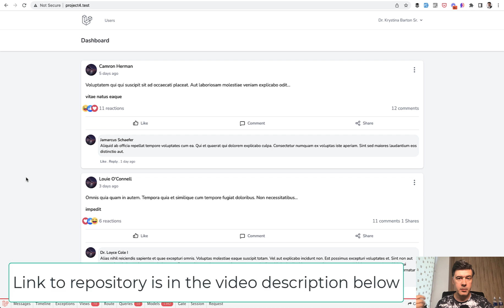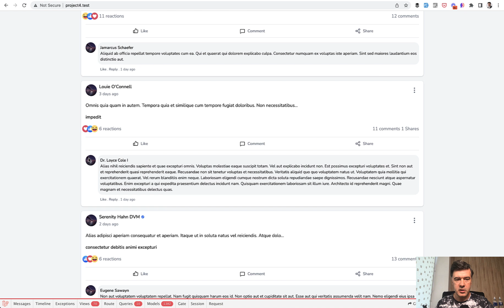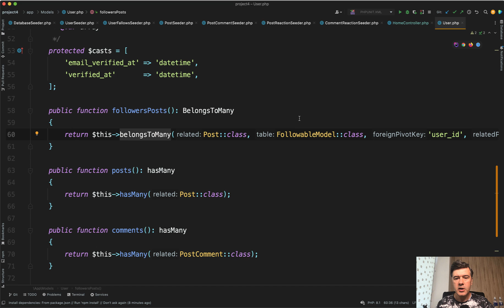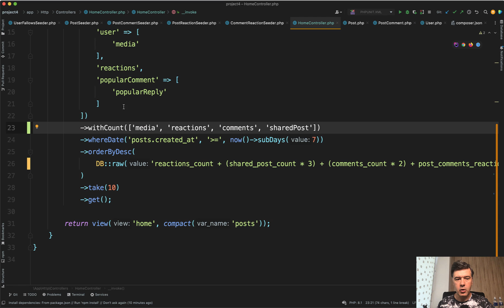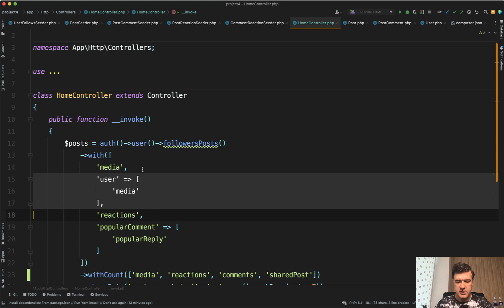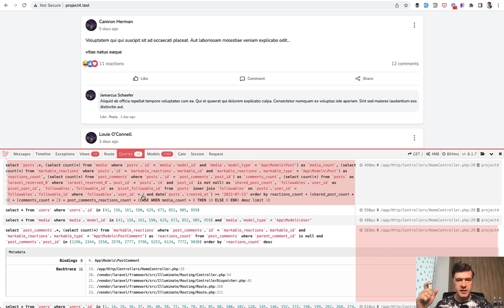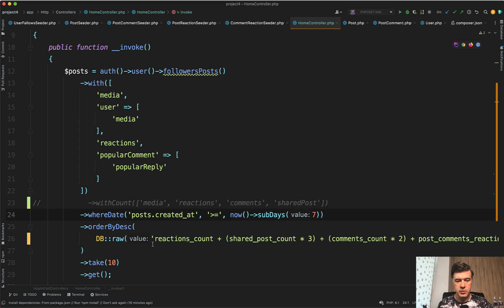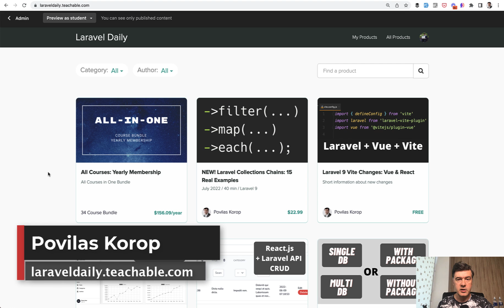Facebook Feed with Laravel: Simulate and Optimize with Caching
Let's take a look at a demo project trying to simulate a social network feed: the algorithm, the Eloquent query, the DB queries, and one method to optimize it to avoid more DB joins every time.